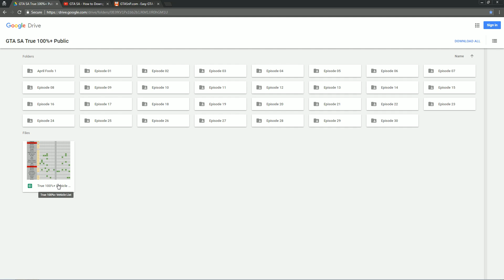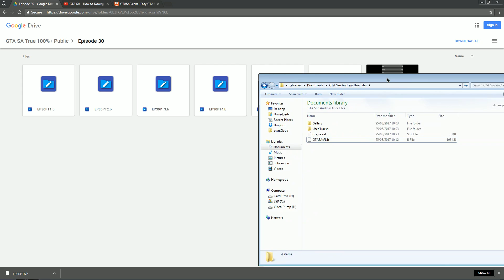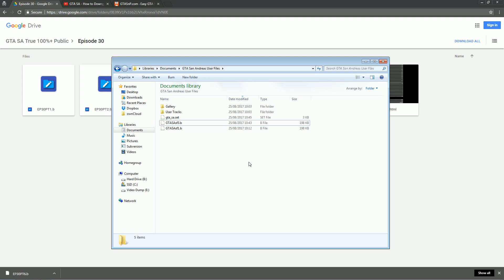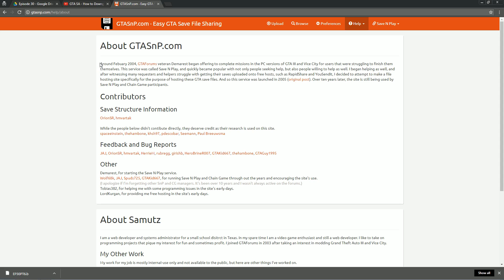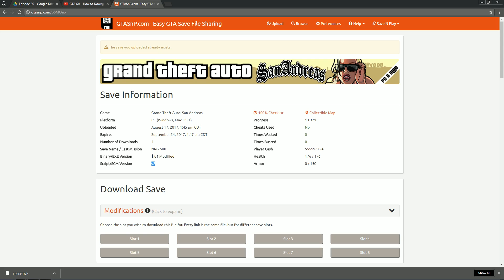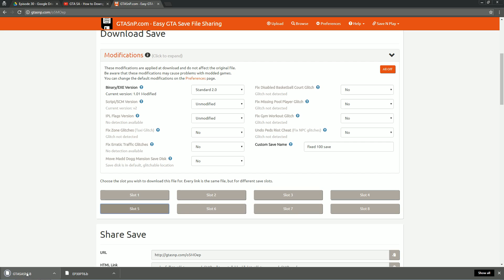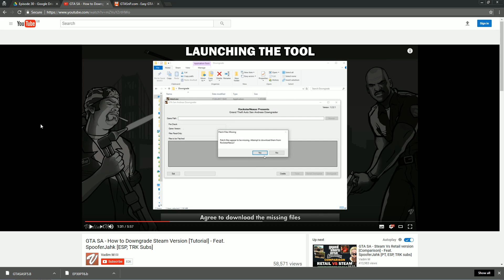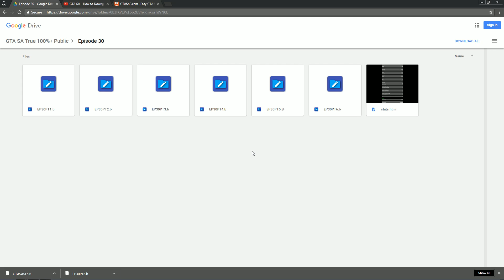How to use True 100%+ Save Files